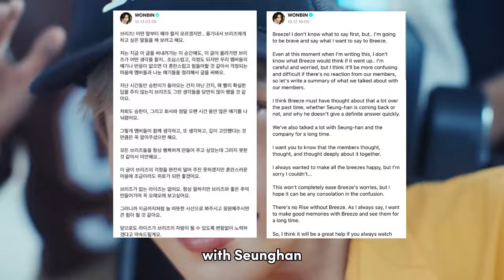RIIZE Wonbin Speaks Out About Seunghan’s Return and K-netizens Suspect SM Asked Him to Write it